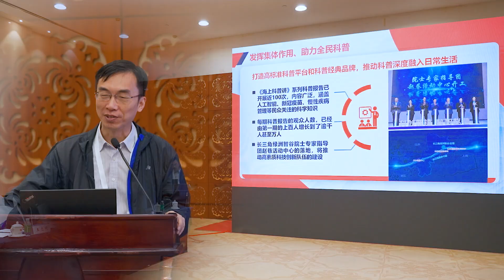The Science Popularization Committee of the Chinese Chemical Society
During the 34th CCS Congress in Guangzhou, the Science Popularization Committee of the Chinese Chemical Society was established.